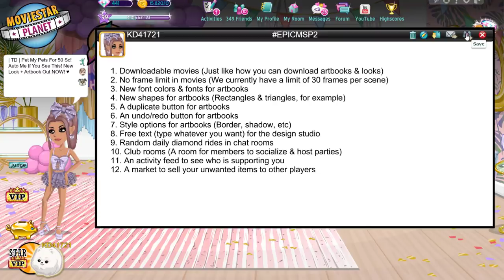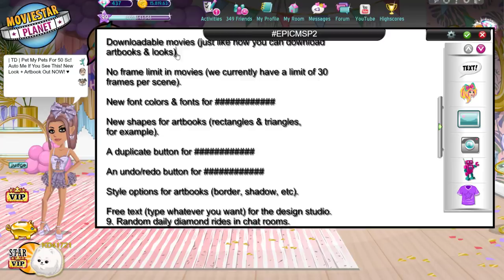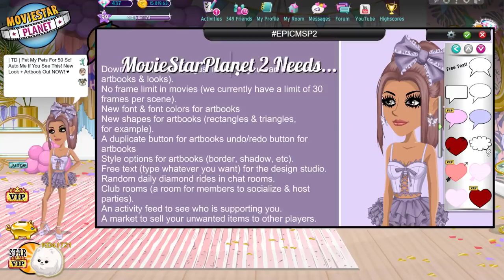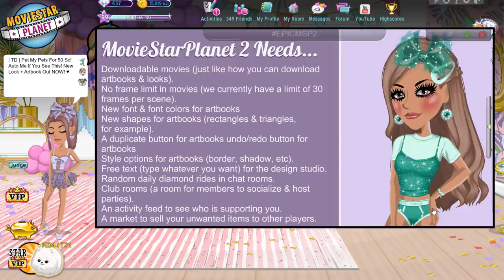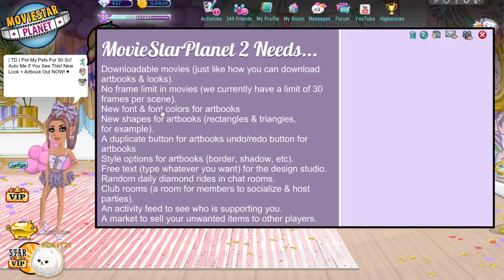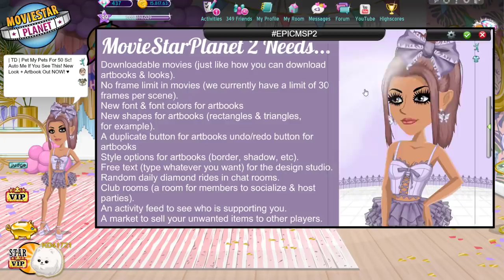I’m Going To Test MovieStarPlanet 2 Beta! *THE NEW MSP*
MSP asked me to be a beta tester for MovieStarPlanet 2!

MSP ACCOUNTS:
US → KD41721, Kandi Kisses, & Kourageous
UK → KD4172
PL → OfficialKatieDarling
TR → OhDarlin